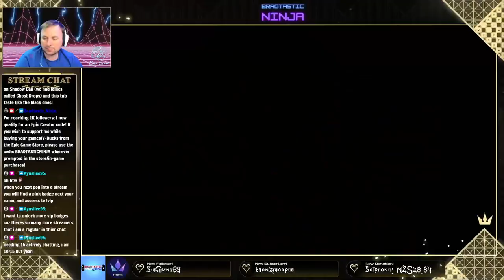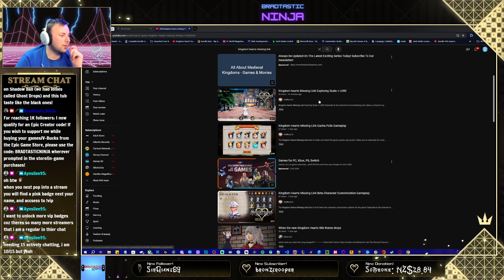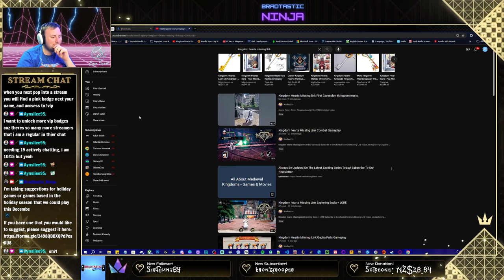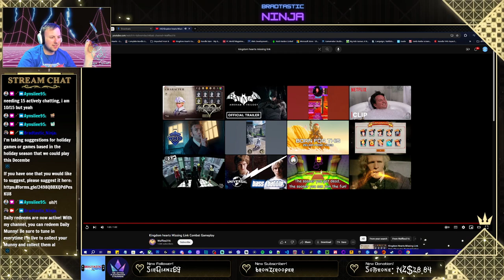(Xbox One) Batman: Return to Arkham - Arkham City - Stream Archive - 29-11-2023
Time to save Gotham!

As Batman: We've stopped the Joker and Harley Quinn!

What will happen now that the Joker is gone?